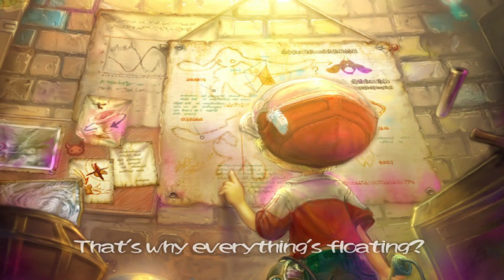Elebits - Level 15 Gameplay (Dolphin)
"Sky Elebit"